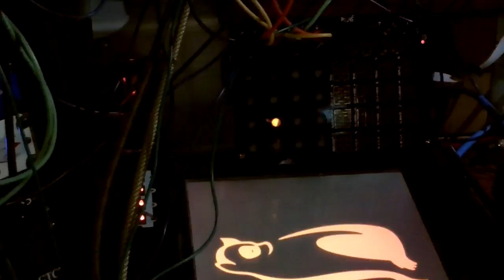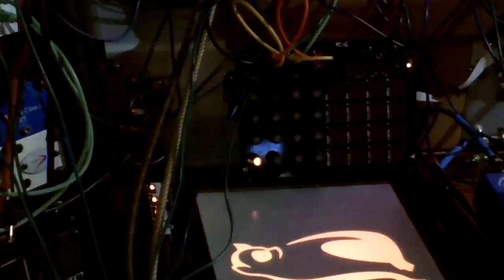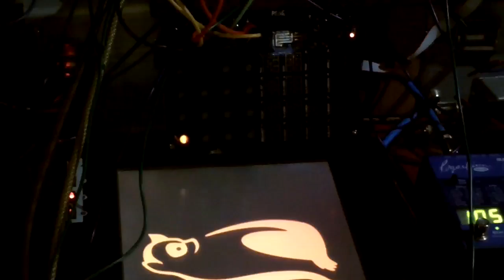day cart 1 - dragon dance - for qu-one.mov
this is my first demo of the makenoise rene sequencer. it is the jimi hendrix of sequencers - unbelievable. it makes amazing guitar-solo-like sound, as this video demonstrates.

for this sequence i am patching the rene qcv output to a harvestman piston honda wavetable dco which is being band-pass filtered through a qmmg with a maths supplying envelope voltages. the rene is being clocked by a 4ms rotating clock divider that is triggering off of a drum machine input (that is being bit-reduced by a bugbrand bug-crusher pedal) on the x-clock input, and from the wogglebug on the y-clock input. the sample-and-hold accompaniment is being supplied by an old arp odyssey.